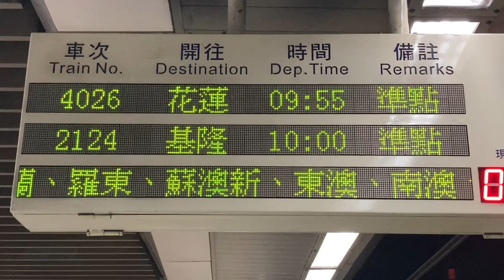臺鐵(台湾鉄道 TRA) 板橋車站(板橋駅) 月台(ホーム) 列車資訊顯示器(発車標) LED顯示器(LED電光掲示板)